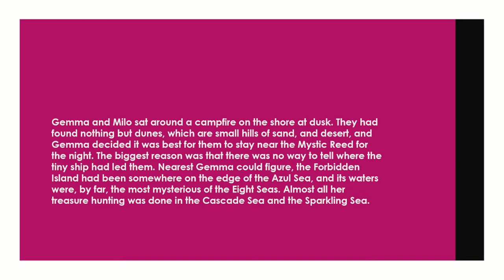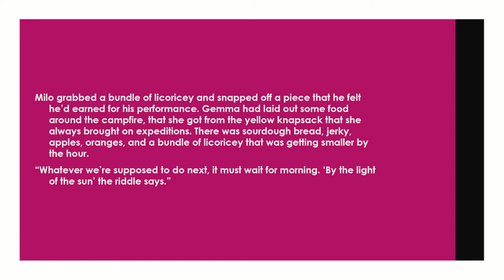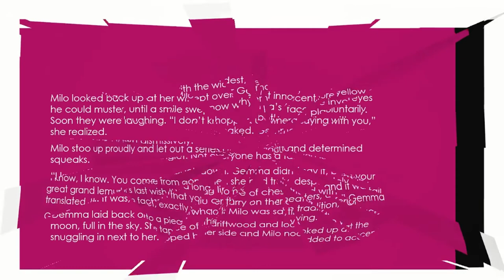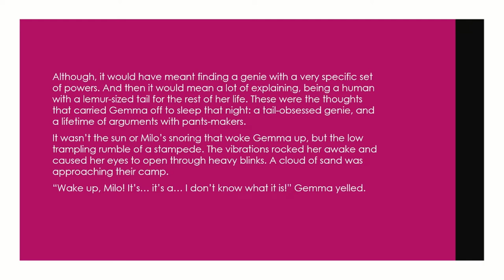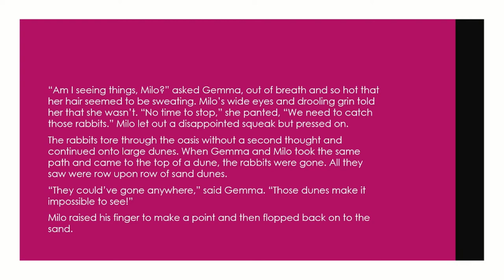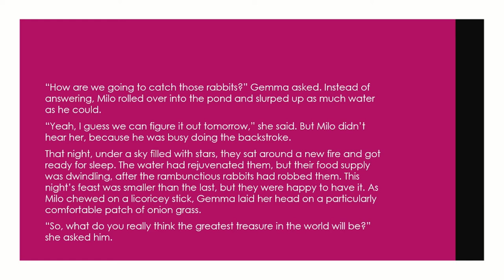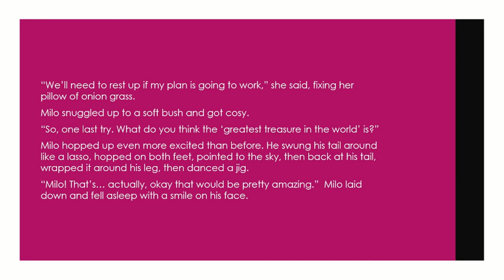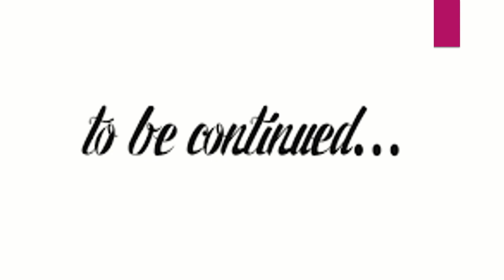Gemma :Part 5 and 6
This adventure holds suspense and thrill. So put down your devices find some snacks, grab a blanket and a bottle of water because things are going to get entertaining! As a brief summary from the last episode we see the curly haired man leave and tell Gemma and Milo about the clues hidden meaning. Gemma and Milo take the hint and try to find whatever they can. Gemma and Milo recently found a clue in a bottle “As the day rises, the cottontails run. Follow their tracks by the light of the sun.” Cottontails? Sun? How does any of that make sense? Well it's up to Milo and Gemma to catch these pesky cottontails? Especially when Gemma and Milo can't even find them? What is it going to take to find where those cottontails disappear to? And what is this about food and spices? To find out more make sure to watch this video! Don’t forget to Like, Share and Subscribe so YOU don’t miss out on any other adventures Make sure to check out another one of my videos to be transported to the worlds if magic, mystery, humour and craziness! If you would like to see a different type of video, make sure to comment it down so I can TRY to create a video like that Check out these other videos Max and the Spelling Surprise Kelly and The Just In Case Bag The Girl Who Couldn't Stop Laughing Where does Rain, Sleet and Snow come from? Can't WAIT to see you in our next adventure!